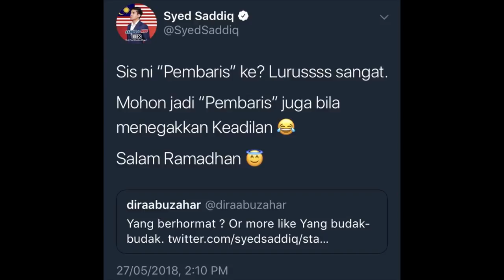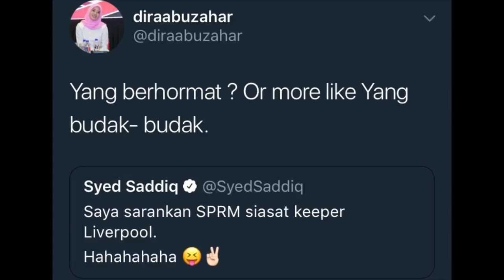Dira Abu Zahar Pula Tempelak Syed Saddiq Macam Budak Budak. Ini Balas Syed Saddiq.